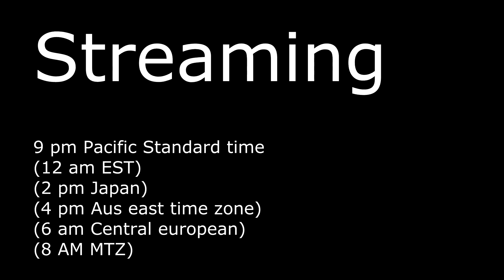Streaming 9PM PST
Streaming some Titans/Garma's Zeon around ( PM PST